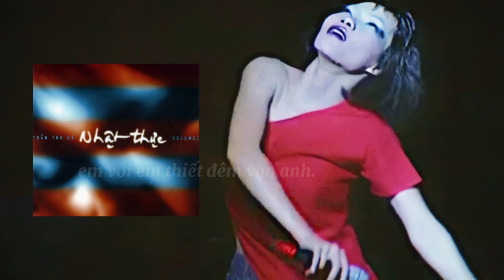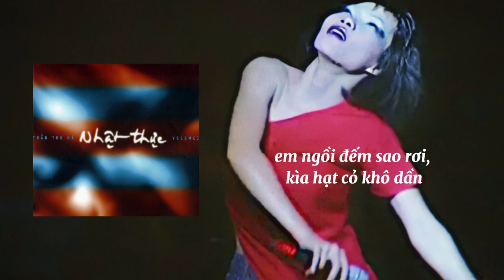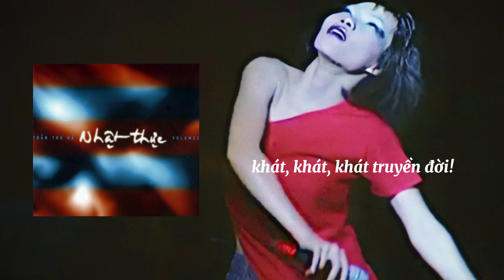tiếc nuối - trần thu hà lyrics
Nhật thực 1 là studio album đầu tay của nhạc sĩ Ngọc Đại đồng thời là album phòng thu thứ ba của Trần Thu Hà, được phát hành vào tháng 5 năm 2002 bởi Hãng phim Phương Nam. Album là sản phẩm cộng tác của Trần Thu Hà với nhạc sĩ Ngọc Đại khi ông phổ nhạc một số bài thơ của nhà thơ Vi Thùy Linh, được biên tập và hòa âm bởi Đỗ Bảo, ngoài ra còn có sự hợp tác của ban nhạc Sao Mai.
Sự chu đáo và tỉ mỉ trong việc khai thác và thử nghiệm những âm thanh mới, nét đẹp cháy bỏng của người phụ nữ trong tập thơ của Vi Thùy Linh, chính sự hoà trộn đặc biệt này đã góp phần may mắn cho dự án khi được VTV bình chọn là "Sự kiện văn hóa tiêu biểu" của năm 2002, một minh chứng không nhỏ cho thành công của NT và cả ekip.
Ca khúc: Tiếc nuối
Phổ nhạc: Ngọc Ðại
Thơ: Vi Thùy Linh
Trình bày: Trần Thu Hà
Hoà âm phối khí: Đỗ Bảo
Ê-KÍP:

Song writer: Ngọc Đại
Poem: Vi Thùy Linh
Song arrangement: Đỗ Bảo
Recorded: Orient Studio & Anh Quân Studio
Mixed: Quốc Trung & Thanh Phương

Band members (ban nhạc)
Drums: Quốc Hưng
PEREUSSION Persuasion: Ngọc Quân
Bass guitar: Vũ Hà
Lead guitar: Quốc Long
Phand & keyboard: Đỗ Bảo
Keyboard: Sơn Thạch
Vocal & background: Trần Thu Hà

Designed By Markuskus (thiết kế hình ảnh)
Photo: Trần Tiến Dũng
Makeup: Diệm Trinh

License no.
GPSX 719/00-CNTBD-SX
Date: 13/11/2001
Produced By Trần Thu Hà & Ngọc Đại